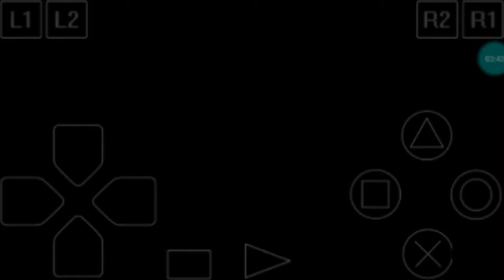Army men Sarge's Heroes 2 mission #1 - Table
So here is the first mission episode of ARMY MEN SARGE'S HEROES 2 IN PLAYSTATION 1

1)
2)
3)